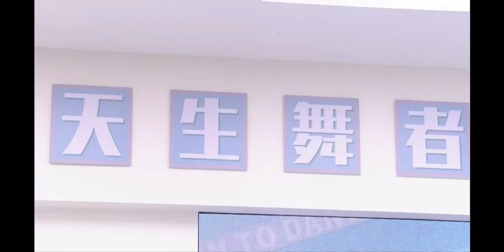คลิป4ไลฟ์สด​{EN/TH sub] BornToDance!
ด่วน! เปลี่ยนเวลาออกอากาศวันแรก เป็น 12.00 วันที่21/08/2021
Change the first day's broadcast time to 12.00 on 21/08/2021 ออกอากาศวันที่ 21 สิงหาคมเวลา 20:00 น จีนที่แอป Iqiyi นะคะ Live แถลงข่าวเปิดรายการ BornToDance​
คลิปสั้นๆ ของฉวน เอาไว้ในช่อง Fall iN Love💚

สำหรับคลิปเต็มดูได้ที่เทปบันทึกภาพ​ย้อนหลังได้ที่
แปลให้แล้วน้า เปิดcc